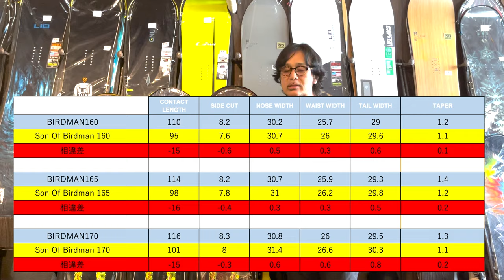SON OF BIRDMAN 禁断のスペック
今回のトリックスターバックヤードトークは、先週発表したボード
SO OF BIRDMANの禁断のスペックを紹介します！
このボードのスペックは今まで謎に包まれた未公開スペックとなっていましたが、今回初めて公開されます！
まさに「禁断のスペック！」
バードマンとは違うこのスペックをみなさんチェックしてください。

ボードの発売について
SON OF BIRDMANは6月10日トリックスターの楽天ショップにおいて
来週6月10日月曜日午後18時から発売されます。
かなり数量が少ないので、おひとり様1本のみの購入となります。
ショップサイトURLは改めて発表しますので、どうぞお待ちください。

この度2024年から沼田IC下車1分のところに「トリックスターマウンテンベース」がオープンすることになりました！
よりコアでローカルなショップを展開していきますので、是非みなさん郡馬に滑りにきた時は寄ってくださいね！

トリックスターはLIBTECH, CAPITA, SALOMONなどが強いショップで、中でもLIBTECHはLIBTECHが始まった当初から販売し続けている日本でも数少ないショップです。

LIBTECH乗ってみたいと思ったら是非ご相談ください。

絶対に外さないLIBの鉄板ボードはORCAです！サイズラインナップを豊富にそろえています！

LIB CYGNUS！通常滅多に見ることもできないLIBの最高峰ボード！マイクオールソンの考えが全て詰まっているボードです！

LIB トラビスライスの超本命ボードがAPEX GOLDEN ORCA　最強ボードです！

最終的に辿り着くのがこのボード！

水曜日定休です。